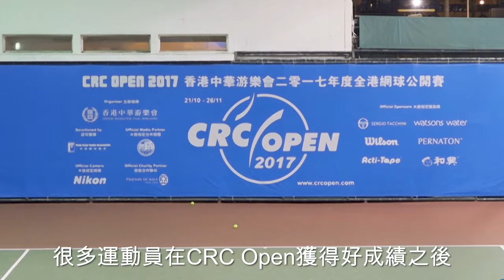發掘精英 Nurture Young Talent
CRC OPEN 設有U14項目，希望發掘更多網球明日之星。其實CRC一直積極發掘有潛質的年青球員，不少網球精英都在CRC由細打波打到大。
U14 events are introduced for the purpose of identifying the stars of the future, a great initiative that dovetails with CRC’s mission to nurture young talents. Many current top players have been training in CRC from young age.